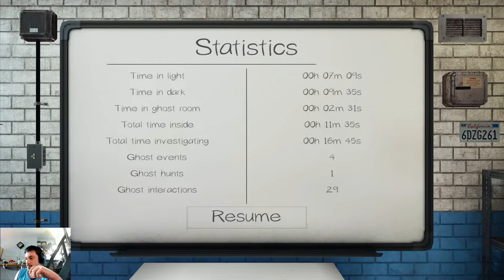Phasmophobia Tarot Cards Vs The Mare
Today, on Phasmophobia I played the Tarot Cards against a Mare